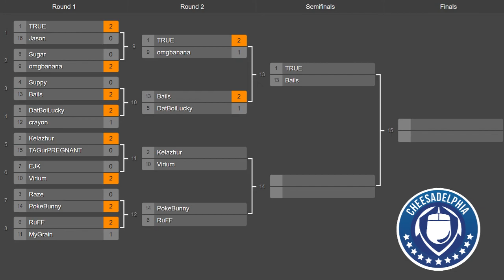Bails vs Lucky - Cheesadelphia 3 - Ro8 - PvP (Bo3)